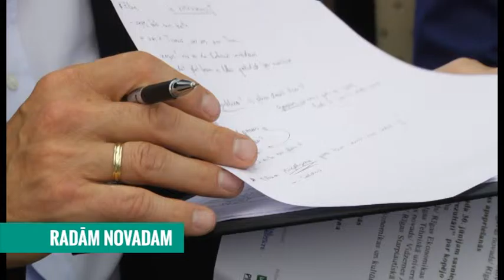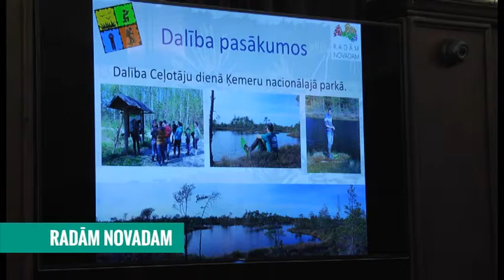Norisinās konkurss Radām Novadam!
22.jūlija raidījums